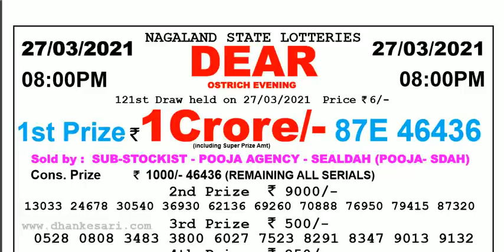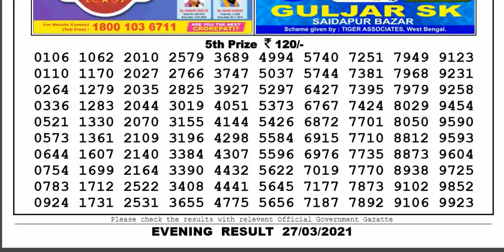Nagaland Lottery Sambad Result | Dear Lottery